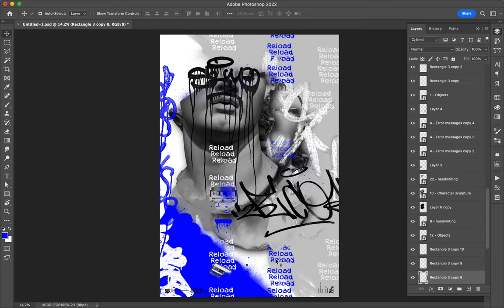Poster Speed Art 1376 Reload 26 8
The number eight!